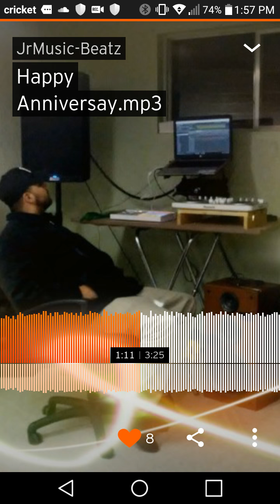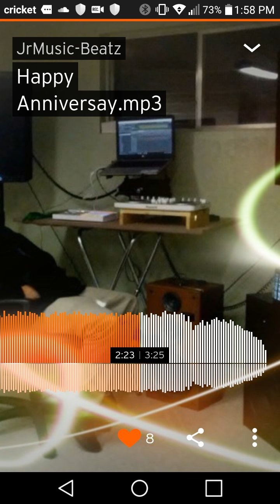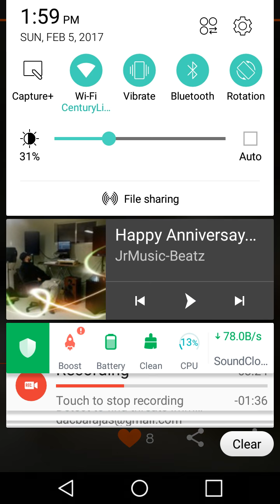Happy Anniversary by Jr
He is my cousin and he wants to be a dj